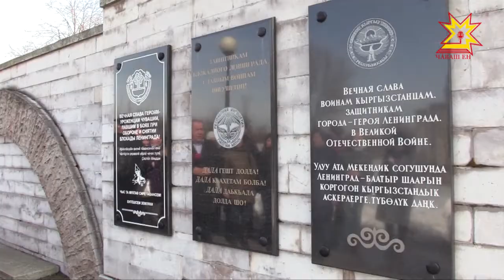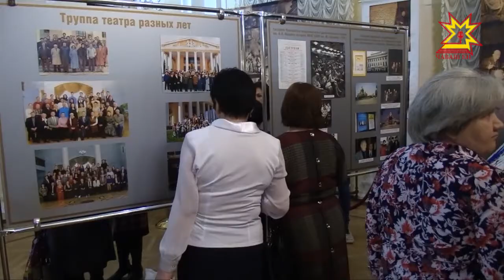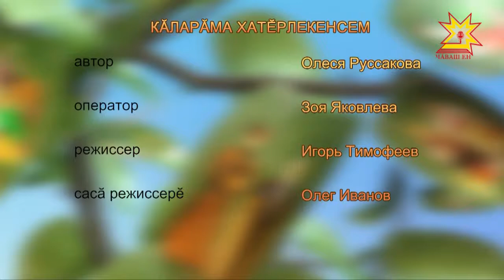Туслăх йывăçĕ. Выпуск 25.04.2018